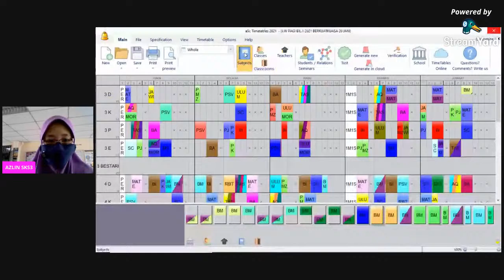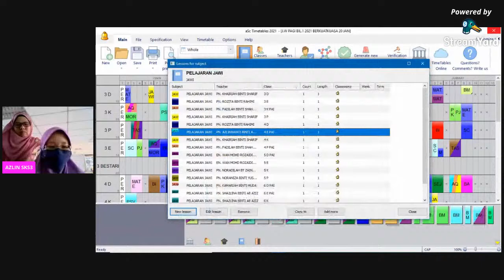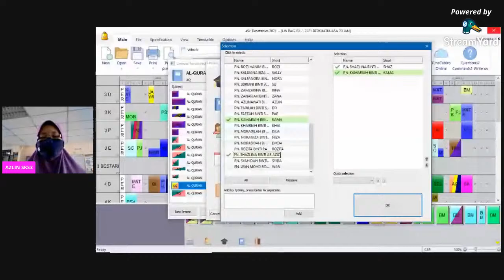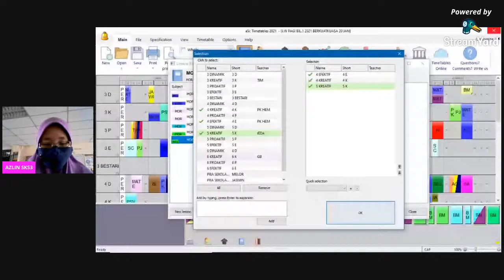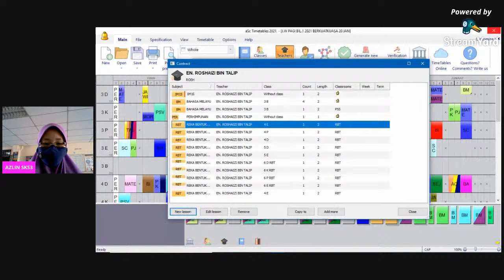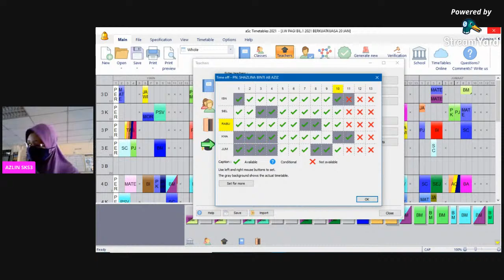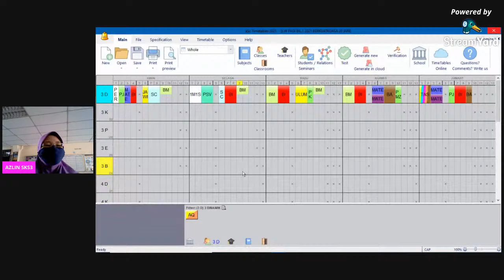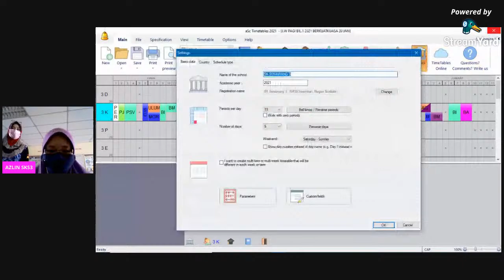LIVE Pengisian Jadual Waktu ASC Timetables 2021 SKS3 (Siri 2)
ASC  Timetables